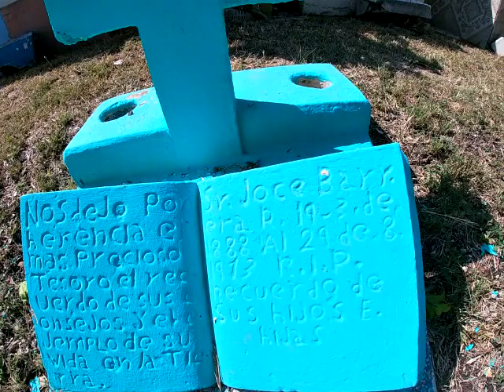Panteón El Sabino Gto 2019